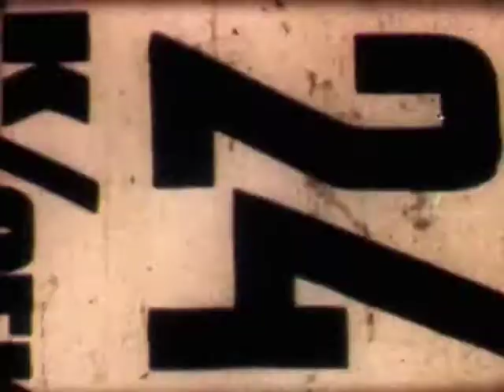8mm soviet home video logo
logo found at the end of the 8mm home release of nu pogodi